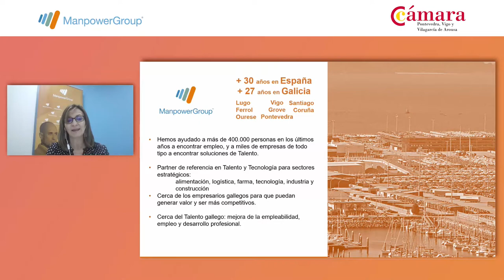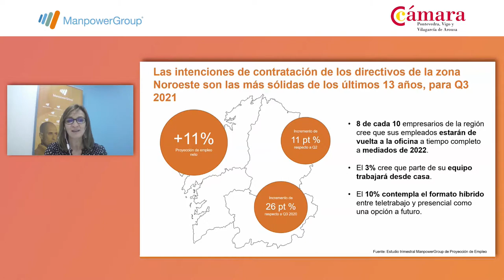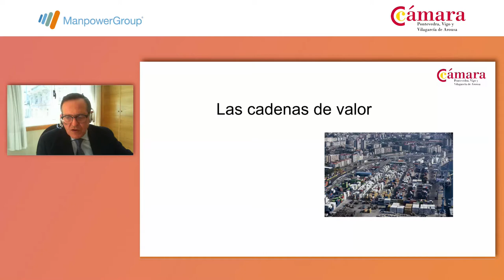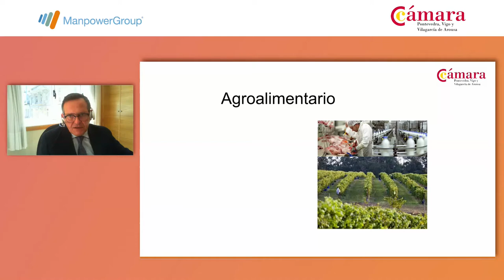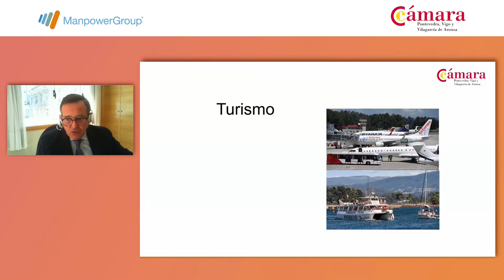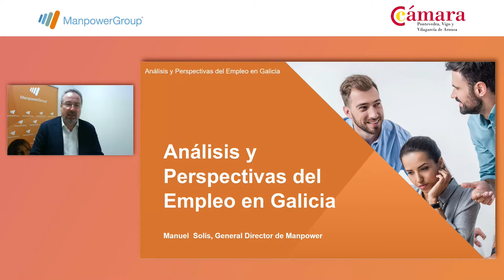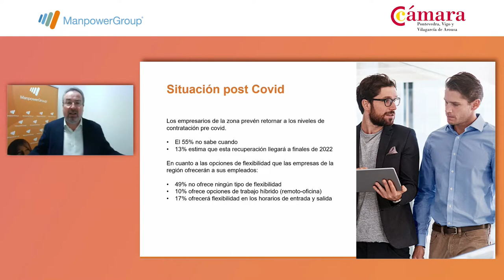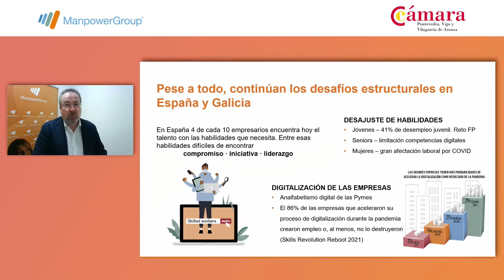Análisis y perspectivas del empleo en Galicia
¿Cuáles son las perspectivas del empleo en Galicia? ¿Qué estimaciones podemos ofrecer para 2021 y 2022? ¿Qué profesiones son las más demandadas y en qué sectores? Analizamos la situación actual del empleo en Galicia y las expectativas de contratación de los directivos en la región.